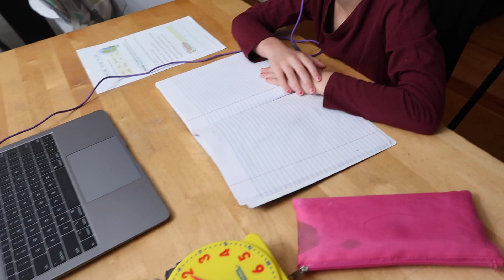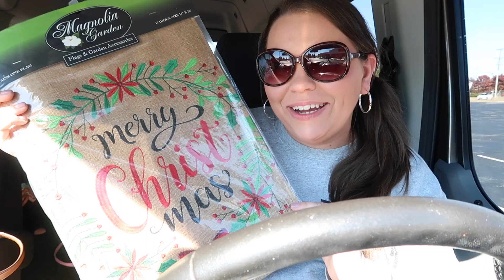WE'RE GETTING A PUPPY || TWO CROCKPOT DINNERS AND MORE || LARGE FAMILY LIFE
hey friends! We are so excited to be getting a puppy for the girls for Christmas... give us some name ideas!

-Matthew 18:20